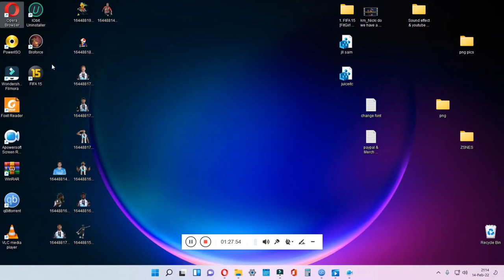FIFA 15 - Modded Edition - Newcastle Utd - EPL 26 - No Not A Draw - EP 34 - S1